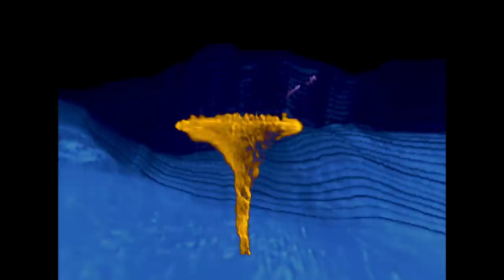Moog Subharmonicon | Suzanne Ciani + Scott Kiernan | Music as Living Matter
Electronic music pioneer Suzanne Ciani and multidisciplinary visual artist Scott Kiernan invite you to reimagine conventional ideas of music, sound, and expression through a delicate balance of mystery and order in this experimental piece composed entirely with the new Moog Subharmonicon synthesizer and analog video synthesis techniques.

The film’s visuals and narration offer a deeper understanding of the instrument, drawing inspiration from the language and illustrations found in Bob Moog’s old copy of Joseph Schillinger’s book “The Mathematical Basis of the Arts.” Engage your imagination as the rhythmic ping-ponging of Ciani’s score meets Kiernan’s depiction of the evolving shapes, forms, and textures Subharmonicon’s sound creates.

Now available worldwide, the Moog Subharmonicon is an intensely creative semi-modular analog polyrhythmic synthesizer. As with Mother-32 and DFAM, Subharmonicon conforms to the 60HP Eurorack format; features aluminum rails, finished wood side pieces, and an extensive patchbay; and can perform as a standalone electronic instrument.